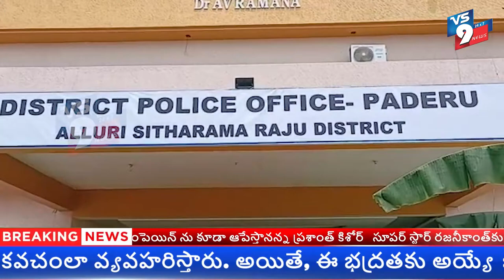గిరిజన మహిళలకు స్వయం ఉపాధికి కృషి ఎస్పీ సతీష్ కుమార్